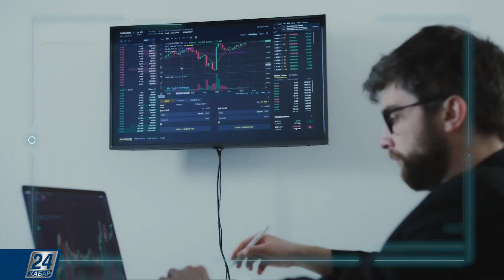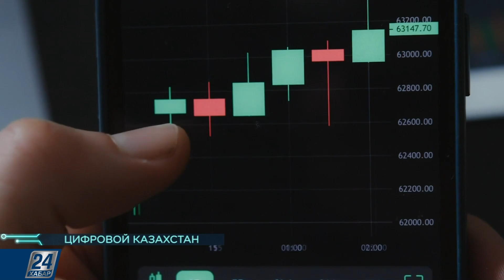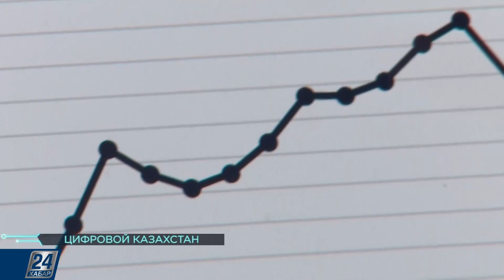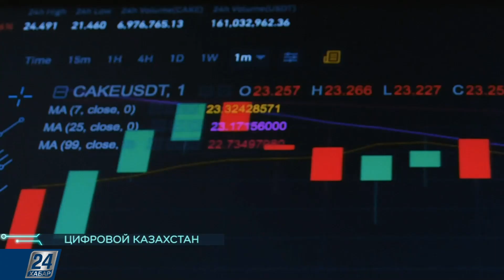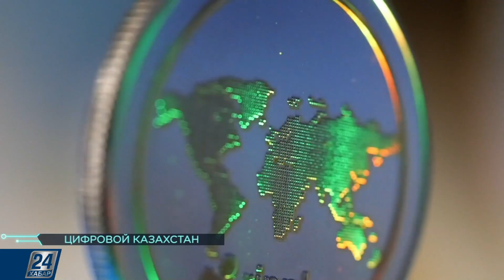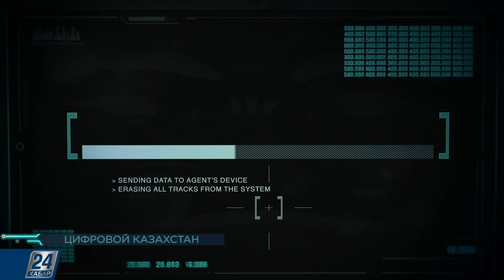Инвестиции в криптовалюту: что важно знать новичку | Цифровой Казахстан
Как не стать жертвой мошенников, решившись вложиться в биткоины.

Признаки того, что вы наткнулись на нечистых на руку, в этом выпуске программы «Цифровой Казахстан».